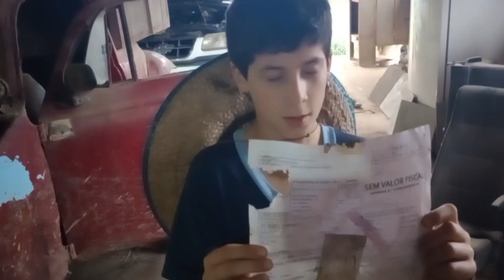um dia de colono 😂